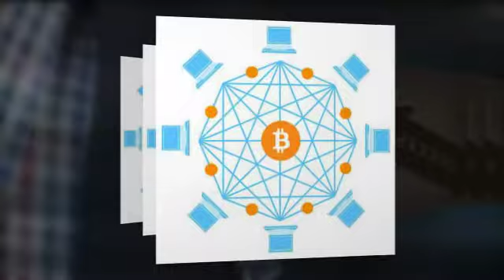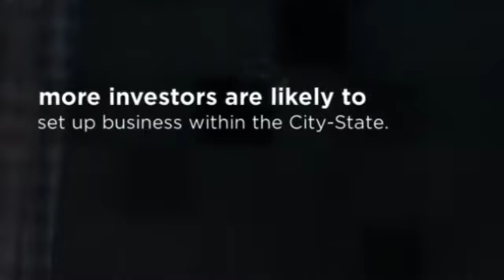The Secret to Singapore’s Economy Through the Years and Beyond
Discover the secret behind Singapore’s growth over the Years. To know if company formation is ideal in relation to Singapore’s economy for 2018.